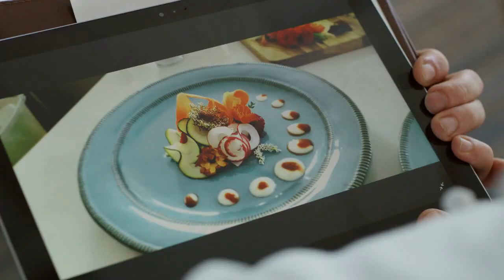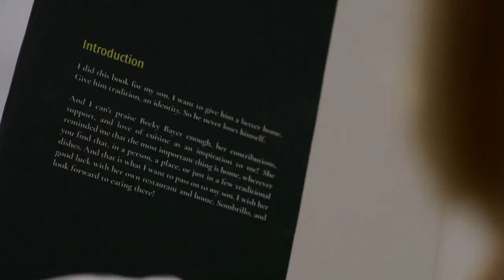HINT OF LOVE Official Trailer (NEW 2020) Romance Movie HD